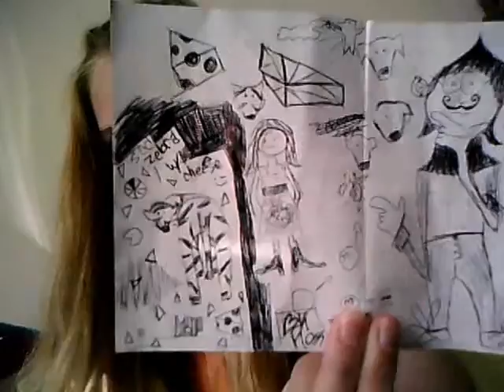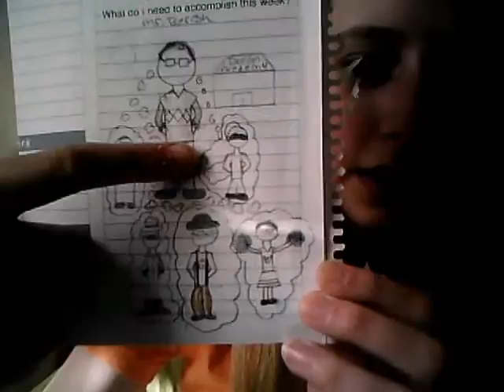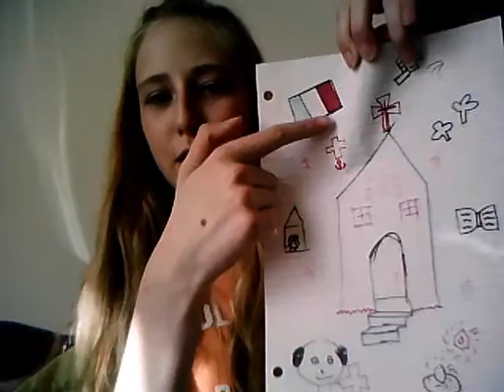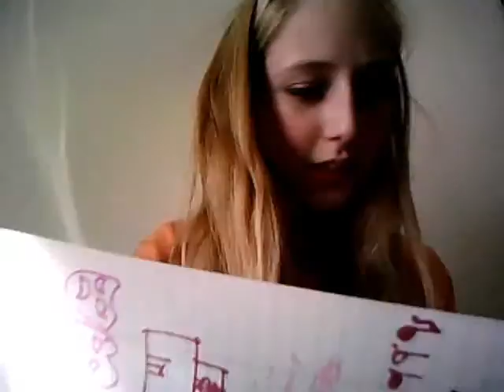Vlog #4 file folder art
I found this file folder with a bunch of my art in it and felt like showing it to you guys!